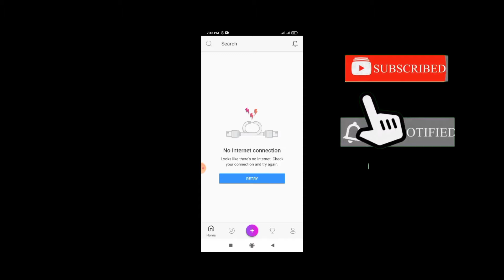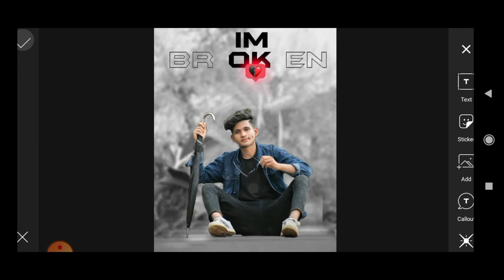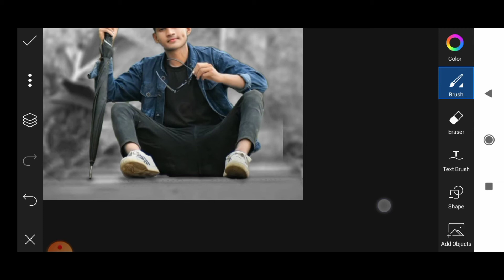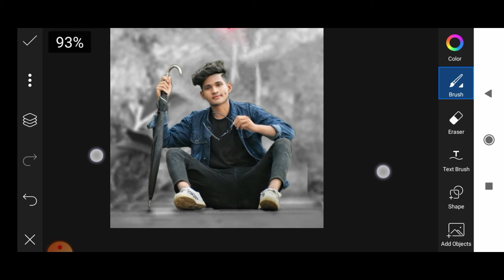photo editing picsart 2021| Broken concept | Fasih Edits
photo edit Karne Ka tarika
photo editing
Broken concept photo editing

me
on

me
on

photo editing
latest photo editor
new picsart
picsart new editing
new edit pic
new photo editor app 2022
new face editing app
new photo editing software
photo editor app new 2022
new pic editing app
new photo effects
new best photo editing app
latest photo editor app 2022
new filters for photos
new image editing
picsart new portrait cartoon photo editing
best photo editor app macbook
new photo effects onlinehappy
 new year photo editing 2022
new year photo editing background 2022
happy new year 2022 online photo editing
2022 photo editing in picsart
2022 photo editing background change
new year photo editing background change 2022
photo editing
snapseed
pixlr editor
image editor
luminar ai
ipiccy
free photo editor
facetune
picture editor
photoscape x
pixlr express
photoeditor
canva photo editor
picsart edit
photo filters
facetune 2
google photo editor
photoshop editing
movavi photo editor
face editor
iphone photo editor
picsart free